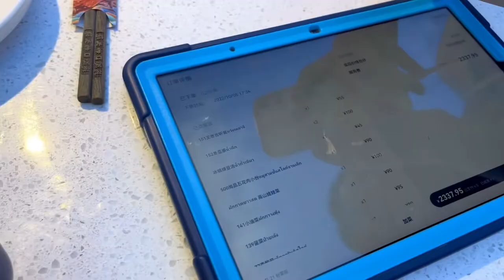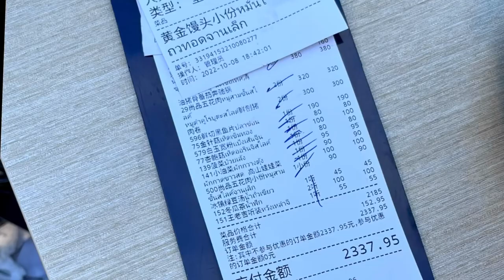3/5 & 6/4 reunion (sub unit) and CQK hotpot 🥘w/👩🏻👦🏻👩🏻‍🎓👧🏻